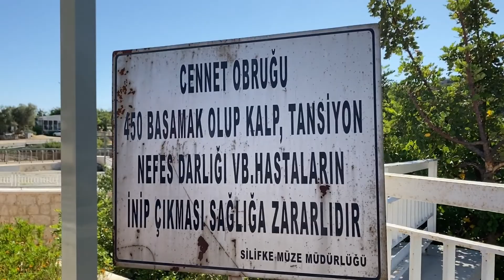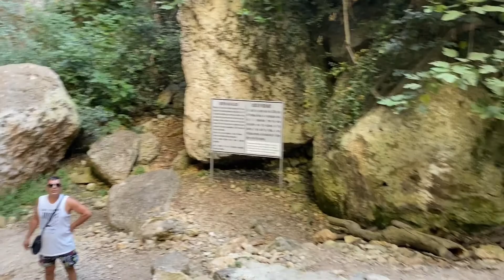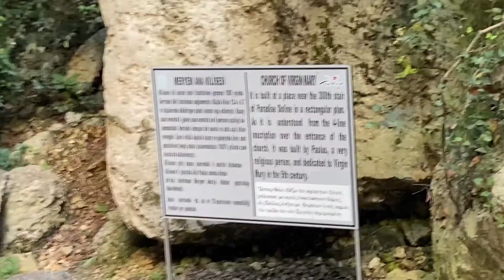Mersin'de Gezilecek Yerler | Astım Mağarası-Cennet Cehennem Obruğu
Herkese merhalar uzun bir aradan sonra tekrar karşınızdayız. Sizlere bu videomuzda akdenizin güzel şehirlerinden biri olan Mersini tanıtıyoruz.